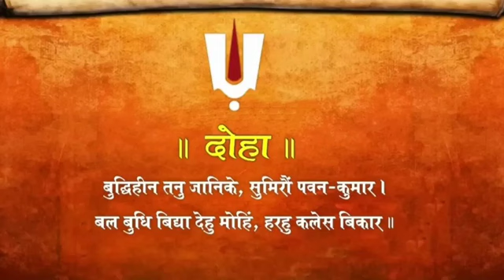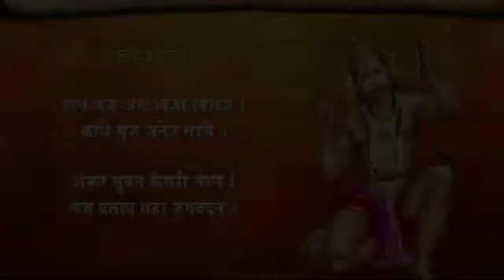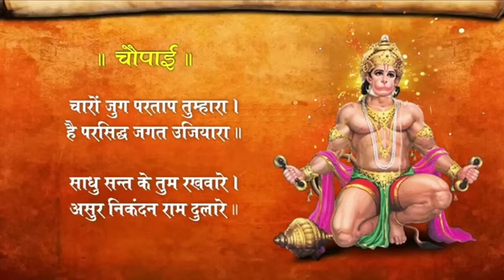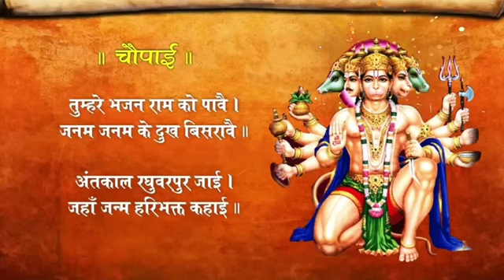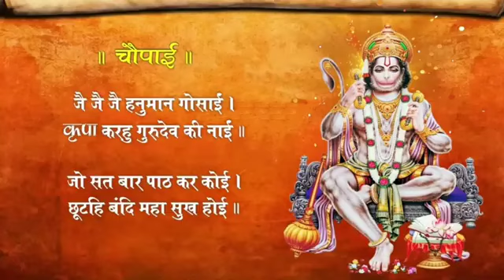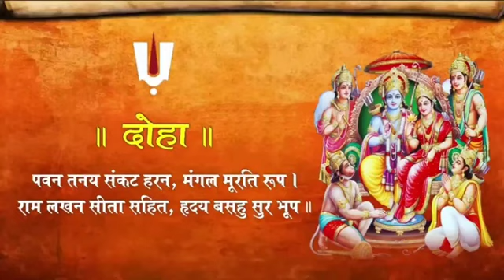श्री हनुमान चालीसा Hanuman Chalisa I GULSHAN KUMAR I HARIHARAN, Full HD Video, Shree Hanuman Chalisa